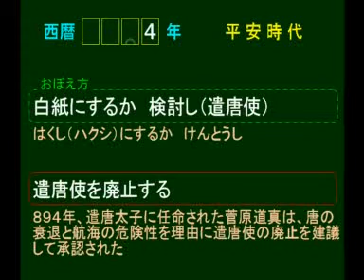0894 平安 遣唐使を停止する